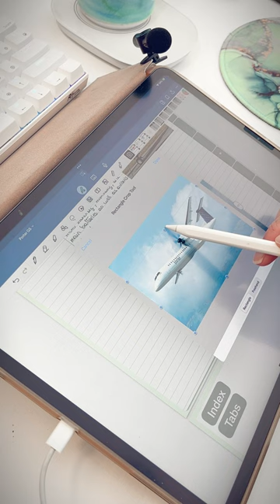Aesthetic study with me short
Love reading? and you want to access your highlights at all times?

Student pilot kit:
In my flight bag:

Underwing mount

Wing tip mount

ATC recording cable for GoPro

GoPro 5

GoPro 9